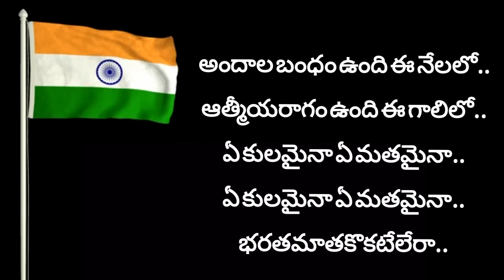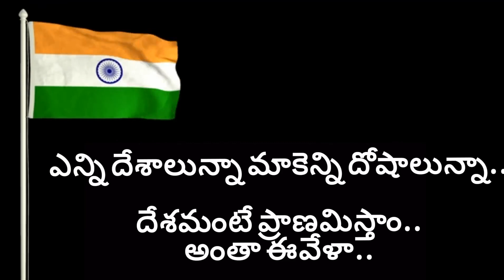independence special song telugu movie దేశం మనదే తేజం మనదే desham manade cover song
దేశం మనదే తేజం మనదే.. desham manade Song
Thank you @AnupRubensOfficial

Movie   :  Jai

Lyrics   :  Kulasekhar

Singers:  Baby Pretty, Srinivas